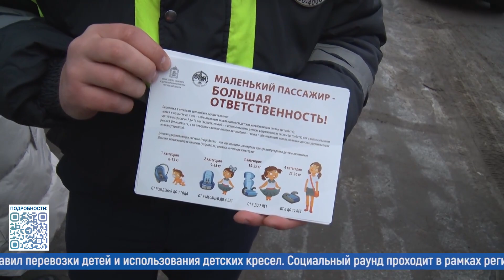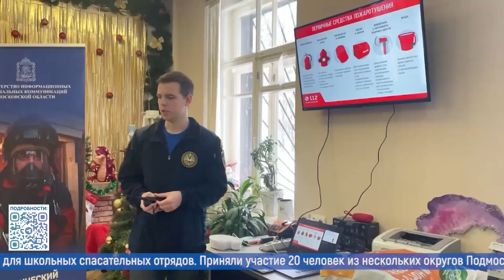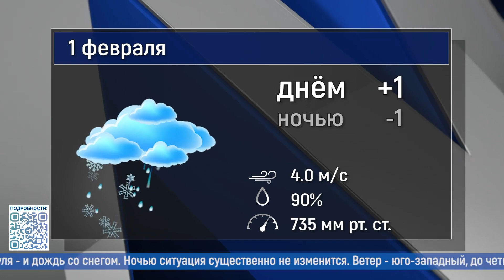Новости большого округа: 31 января 2024 года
- Останется ли дорога? Жителей микрорайона Новая Деревня беспокоит застройка рядом с их домами.
-  Будь готов! Пушкинское отделение Всероссийского Студенческого Корпуса Спасателей  провело учения среди школьников.
- Спортивное воскресенье в Ашукино. В посёлке провели соревнования по лыжной гонке.